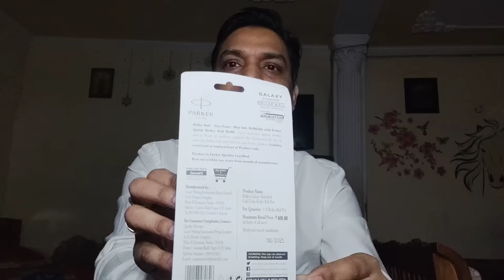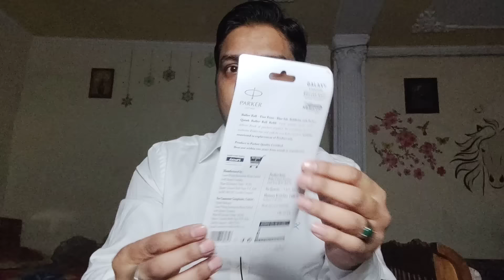Lucky Pen For Success as Per Lal Kitab | कैसा हो पेन लाल किताब के अनुसार